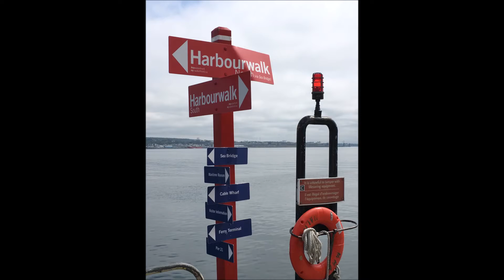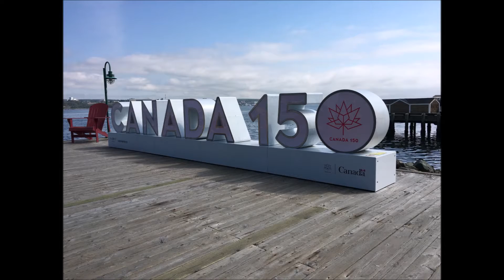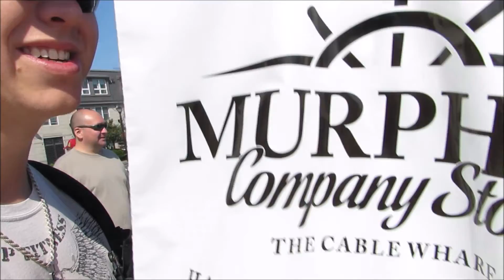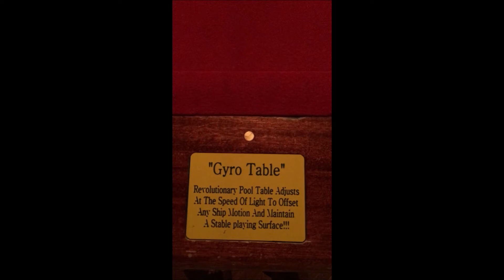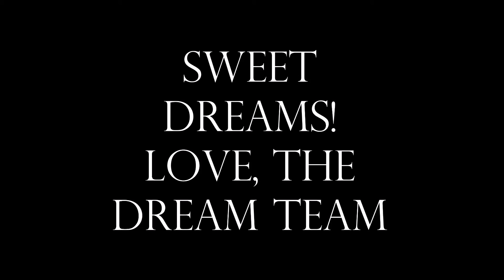Honeymoon Day 6 - Halifax, Nova Scotia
Day 6 of our Honeymoon! What a fun day we had exploring Halifax Nova Scotia! This port was the farthest north we traveled on our trip, and we had a blast exploring the waterfront and enjoying the beautiful scenery together!